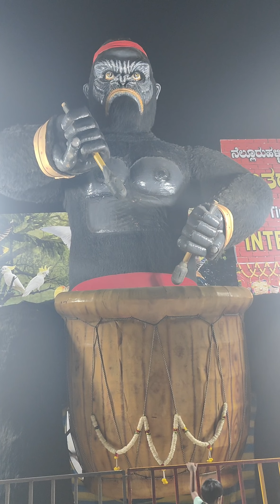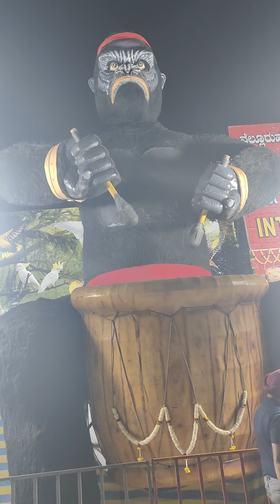ଚାଲ ବୁଲିଯିବା ଆଉ ଦେଖିବା Robotics Birds World, Bangalore 🔥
odiavlog travelvlog bangalore Hi everyone, this is my first vlog. Hope all of you liked it.

This event recently happened in Whitefield, Bangalore.